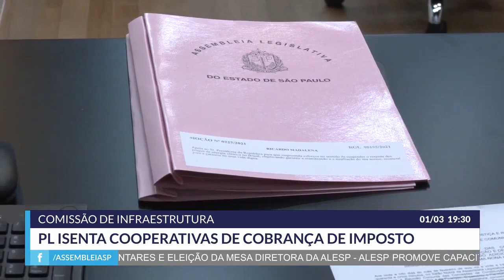Comissão de Infraestrutura: Projeto de Lei isenta cooperativas de cobrança de imposto